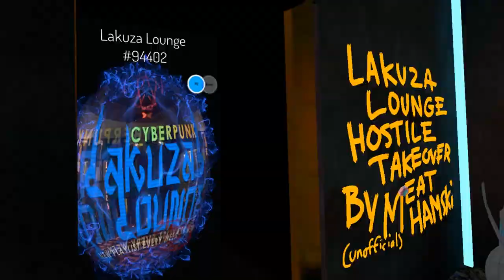Cyberpunk 2077 but a giant smashes my girl in VRCHAT (2 of XX)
Cyberpunk 2077 but a giant smashes my girl in VRCHAT.  Episode 2 of my little Cyberpunk series.  It's looking like 6 episodes.  I meet a giant viking named Gormundr and he invites me to learn how to fist people HARD.

Trying to upload twice a week, once on Wednesday and once on Friday or Saturday.